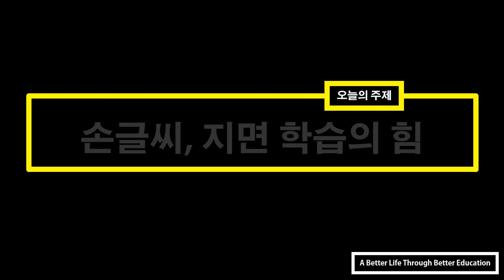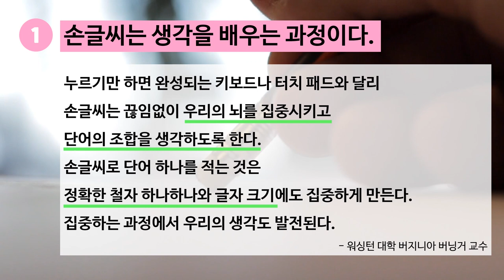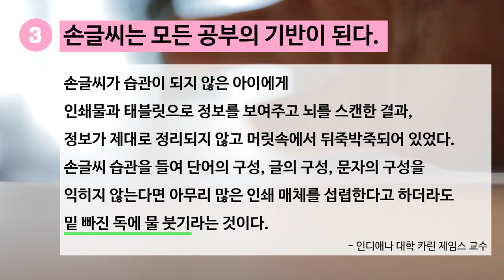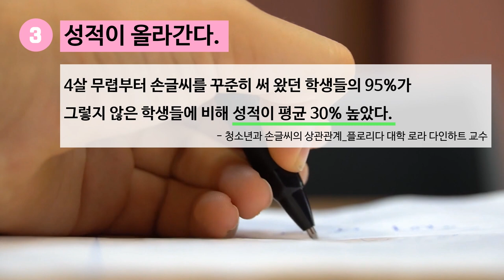[재능교육 위클리] 손글씨, 지면 학습(紙面學習)의 힘 (알아두면 쓸모 있는 교육 지식 001)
재능교육 위클리 교육정보, weekly 교육정보

스스로의 힘을 믿습니다.

경기도 파주시 교하로159번길 7 목동트윈프라자2차 3층

재능교육 코딩(coding) 학습 '코코블' 알아보기

풀면 풀리는 수학 풀코스, 재능 스스로AI수학 알아보기

재능교육의 공부방 학습 '스스로교실' 알아보기